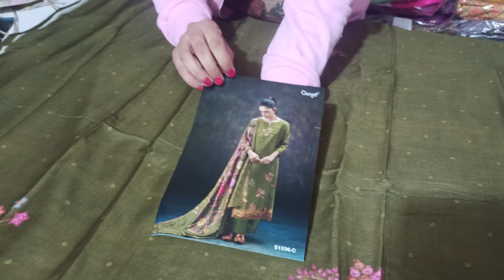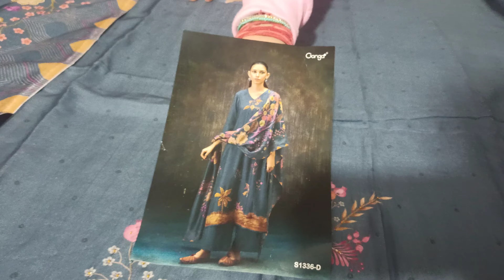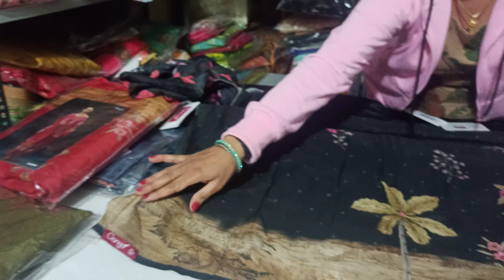Ganga के ऐसे फूलों वाले सूट आपने कभी नहीं देखे होंगेganga butique tranding@7206097597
Ganga suit#Ganga latest catalogue Ganga designer suit
@Family vlog
@Food vlog
@Desi life